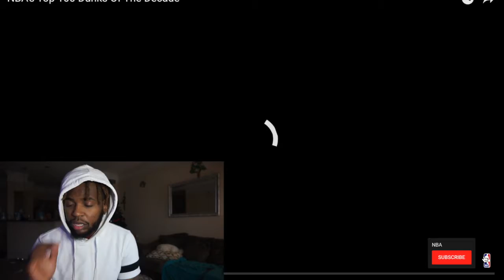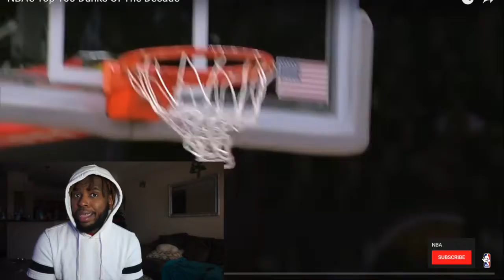NBA TOP 100 CAEER DUNKS....... *MY REACTION*